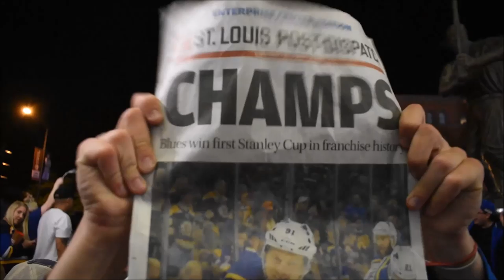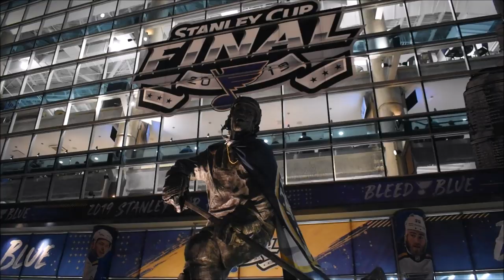ST. LOUIS CELEBRATION - City Goes Nuts After Blues Beat Bruins to win first Stanley Cup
CALLING GLORIAAAAAA

The city of St. Louis lit up Wednesday night after a historic Game 7 victory against the Boston Bruins to clench the Blues' first Stanley Cup in franchise history. Ending a 5-decade-plus drought in pursuit of the highest NHL honor, the St. Louis Blues have brought pride and energy to their city, and the reaction Wednesday night most certainly showed that. Fans took to the streets immediately after the victory to cheer, drink, and party all night long. I made my way into the mix to show some of the amazing atmosphere downtown on this unforgettable night.